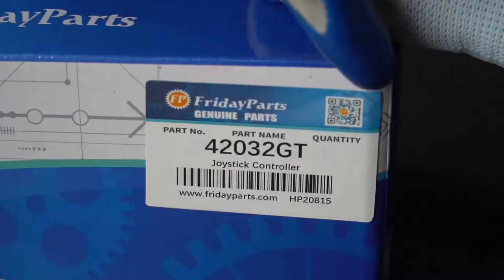Joystick Controller 42032GT for Genie Articulated Boom Lift Z-30/20 Z-30/20N Z-34/22N Z-45/22 DC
Part Number: 42032, 42032GT, 42032HGT